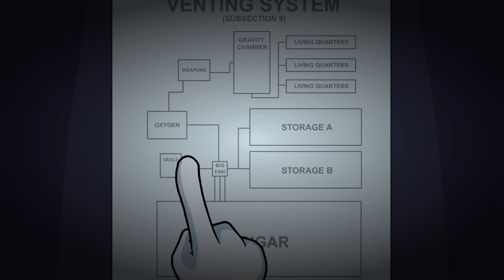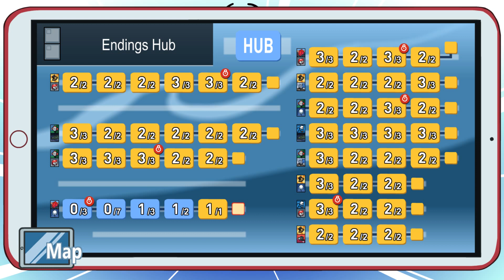Jewel Baron (The Henry Stickmin Collection №12)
Получим концовку, которая была определена нашей натурой чистокровного вора, и украдём оставшийся в природе драгоценный камень в игре про Henry Stickmin'а - Jewel Baron.